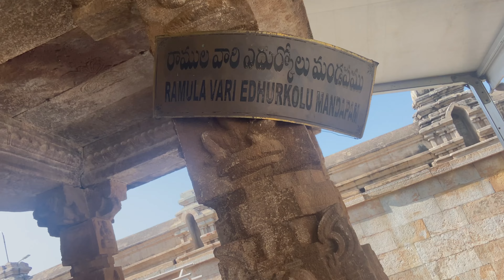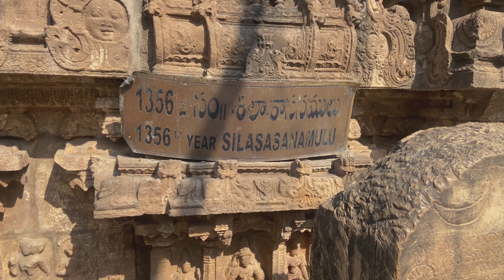Time Traveling to Vontimitta Kodandarama Temple:A Mind-Bending Adventure!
Join us on an incredible journey as we embark on a time-traveling adventure to the ancient Vontimitta Kodandarama Temple! Discover the mysteries and wonders of this mesmerizing temple, believed to be built thousands of years ago. From its intricate carvings and breathtaking architecture to its rich history and folklore, this temple will leave you awe-inspired.

In this mind-bending adventure, we'll delve into the legends and myths surrounding the temple, exploring its hidden chambers, secret passages, and ancient relics. We'll witness the temple's unique rituals and ceremonies, and learn about its significance in local culture and traditions.

But that's not all! Prepare to be amazed as we unravel the time-traveling theories associated with Vontimitta Kodandarama Temple. Could it be a portal to the past or a gateway to another dimension? Join us as we uncover the truth behind this fascinating temple's mysteries!

Don't miss this epic adventure as we travel through time and space to Vontimitta Kodandarama Temple. Buckle up and get ready for a mind-bending experience that will leave you captivated and intrigued!